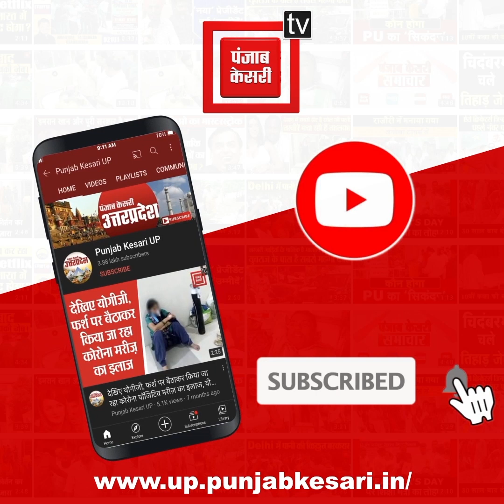भड़काऊ बयान देने वाले नेताओं को Jagadguru Paramhans Acharya ने दी चेतावनी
BarabankiNews JagadguruParamhansAcharya AsaduddinOwaisi KanhaiyalalMurderCase भड़काऊ बयान देने वाले नेताओं को जगद्गुरु परमहंसाचार्य ने दी चेतावनी, कहा- होश में आए वर्ना उन्हें भी जलाएंगे
भड़काऊ बयान देने वाले नेताओं को Jagadguru Paramhans Acharya ने दी चेतावनी, कहा- होश में आए वर्ना उन्हें भी जलाएंगे